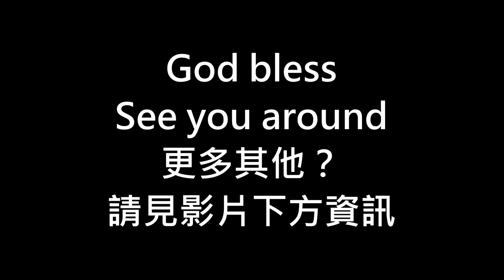【2D乙：不公開宣告】201-A｜建模+出圖｜零件2｜零件3｜零件4｜零件5｜蝸桿蝸輪減速機（一）｜解說版｜20800-990201-A｜Inventor 2018｜2020年錄製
■ 「老師：您都把撇步全部公開，我們學生上課還會認真嗎？」「老師：您把專業技能資源都免費化，豈不擋人財路嗎？」…諸如此類的壓力，讓我不得已做出「非公開影片」之為難決定，有心的同學仍可以加入會員透過特殊管道觀看教學資源。

「電腦輔助製圖實習I/II」為高職重要之課程，｢電腦輔助機械設計製圖乙級技能證照檢定｣更是學生重要的學習里程碑，本播放清單包含學生術科模考之真實過程呈現（亦包括：易錯部分與速解小技巧等），可作為參加乙級電腦輔助機械設計製圖技術士檢定者的重要參照範例，若善用之，則本套免費線上影片不僅可以成為通過技能檢定的利器，亦可增加產業界機械從業人員自修與增強實力之用，更可做為科大、技術學院之「機械設計製圖」課程之參考，使學理與實務能有所結合，進而能真正培養出符合業界所需之人員。

❤【教學特點】❤
1. 影片採現場錄製，帶領同學重回學生時代的電腦教室，原汁原味，可以隨時暫停，馬上實做練習。
2. 本播放清單/影片，以【學生視角】出發錄製，沒有一板一眼的學究派枯燥解說，原汁原味保留學生檢定時易犯的錯誤/以及同學們會使用的【撇步】，方便觀賞者從實境中學習。
3. 本播放清單為Autodesk Inventor2016/2018軟體的免費教學與自修資源，並參照勞動部最新公告試題，對於教師授課與學生自學，可做為一套有系統的學習輔助參考資料。
4. 本播放清單講授內容以機械製圖為主，包含：草圖、零件特徵、組合件、工程圖、立體系統圖、板金與交線展開。
5. 學生可依據手邊的教科書搭配使用，另提供【2D丙】【2D乙】...等講解影片供學生搭配進階使用，同學無須另外花錢購買相關題目和演練題型。
6. 終極目標：針對乙級術科測驗題組予以機構運動說明、完整題解，並對各題組之變更設計之計算或查表等加以說明；另配合實體圖、實體剖視圖或立體系統圖等以使學習者能迅速瞭解題意及機構運動狀況，本播放清單（影片下方敘述）更免費提供解說範例及練習之電子檔，增進學習效率。